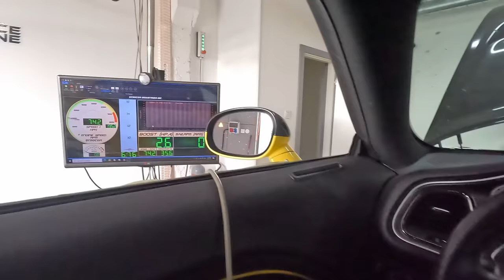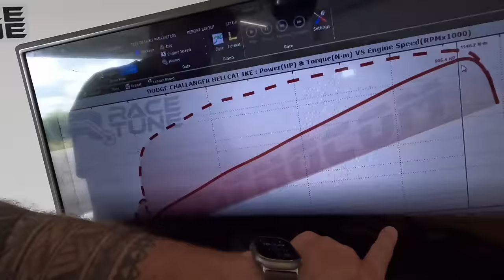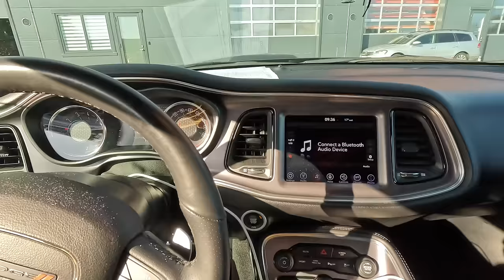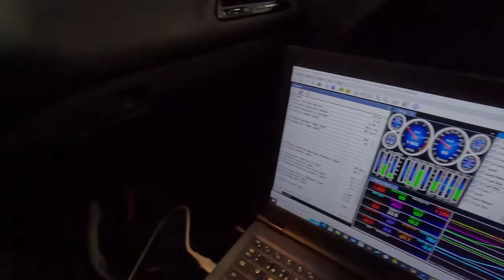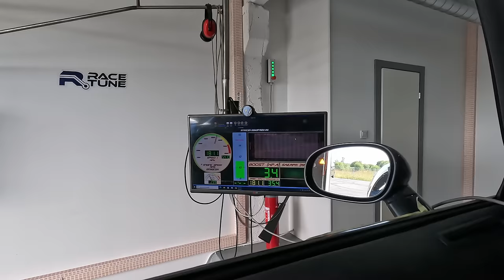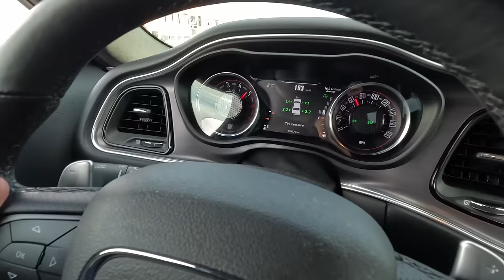BOOSTED CHALLENGERS: Meth injected HELLCAT VS Vortech SCAT PACK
Two Dodge Challengers. Both boosted with different superchargers and being different base cars.